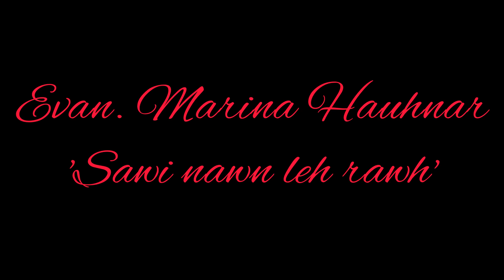Evan Marina - Sawi nawn leh rawh